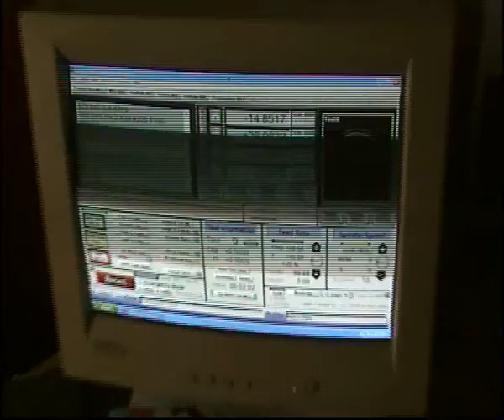my first cnc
benchtop mill with cnc kit cutting some 3/4 inch plate